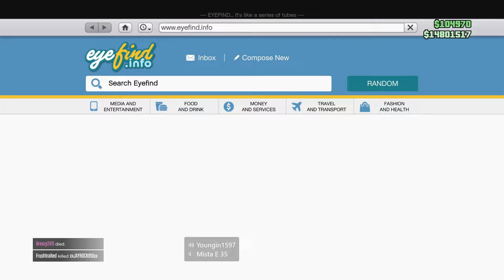Just Chillin Wit The Squad